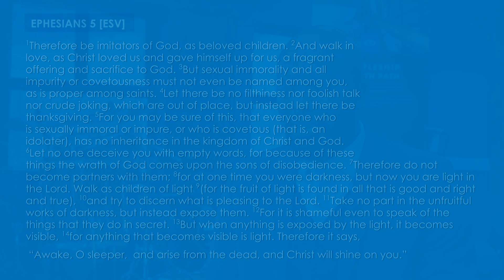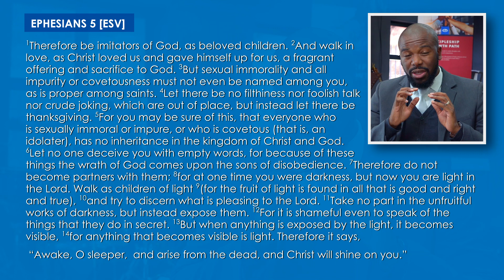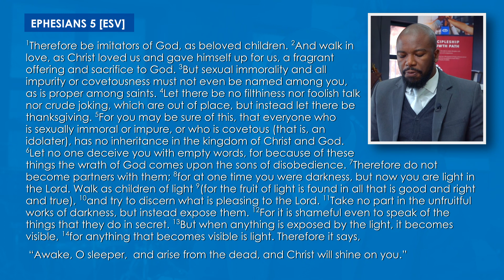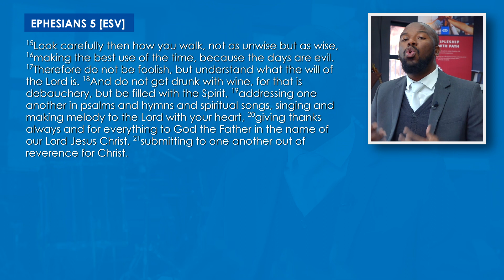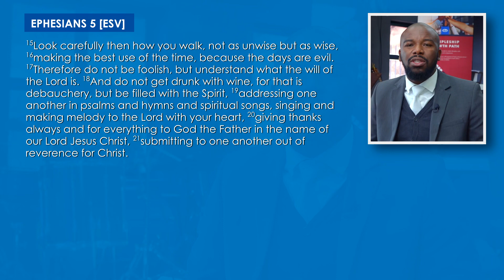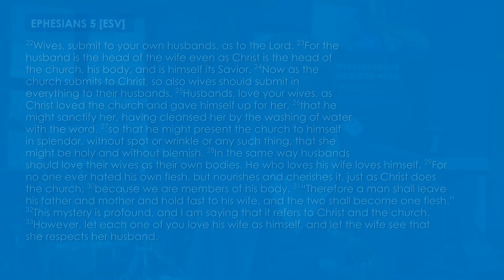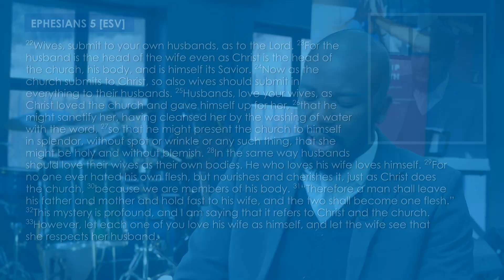Natural Family | A Good Church Series | Week 4 | Ps Chris Chipeio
00:00  ANNOUNCEMENTS
03:53  A GOOD CHURCH | NATURAL FAMILY
07:14  YOU ARE CALLED TO IMITATE GOD
36:12  LET YOUR MARRIAGE IMITATE GOD
53:41  LET YOUR CHILDREN & PARENTING IMITATE GOD